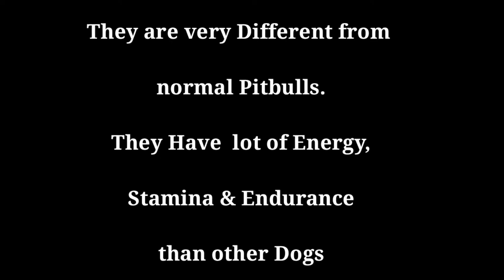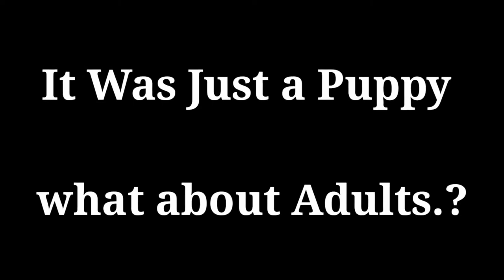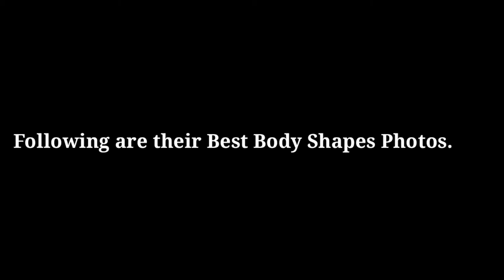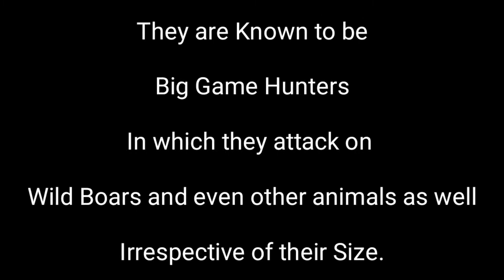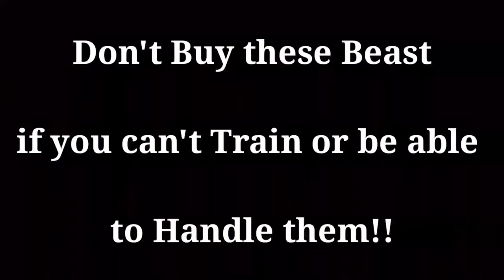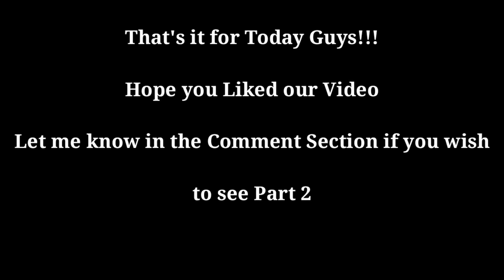Dog Breeds That Can Beat Rottweilers.. 😱